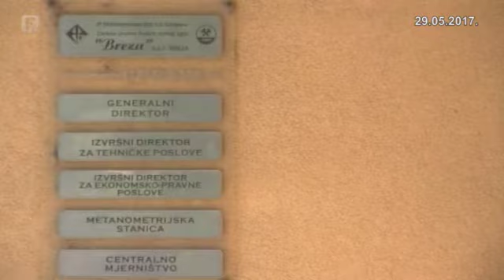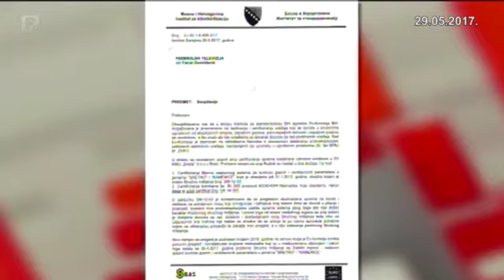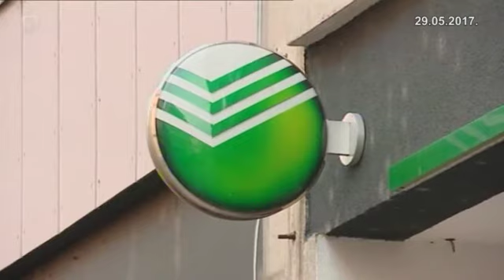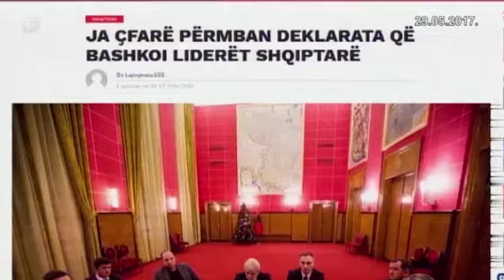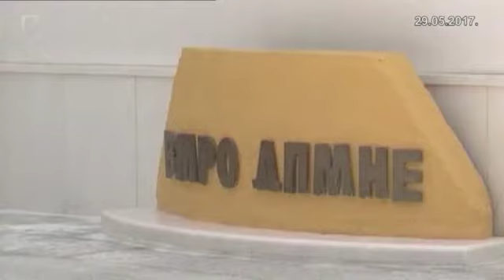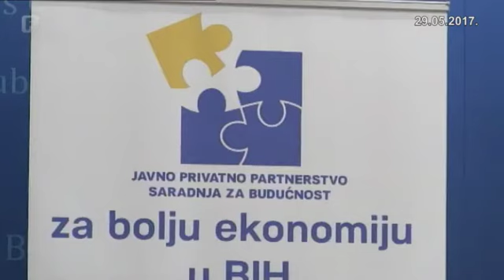Dnevnik 2 29.05.2017